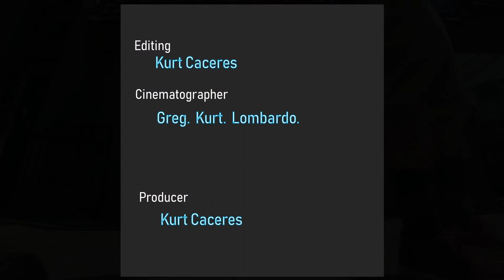What's Your Name Again? - Podcast Trailer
Trailer for the "What's Your Name Again?" podcast.  Host Kurt Caceres is joined by fellow actors, Greg Serano and Lombardo Boyar, to tell the world what really happens behind the closed doors of the Hollywood machine.  Auditioning in a room full of producers.  Getting callbacks.  Then rejection.  A career that tests the human spirit; physically, mentally and spiritually.  Where being judged for being to tall, to short, to fat, to skinny, to dark, to light, to ugly, to pretty, is to normal.  The only business where looks often trump talent, and nothing is guaranteed.  From casting couches to casting offices.  From jaded veterans, to fresh faced rookies just out of theater school.  This delves into an array of topics from three working actors who have a combined 60 years experience in Hollywood.  There is nothing in the business they haven't seen nor experienced, and now they are sharing it with the world.